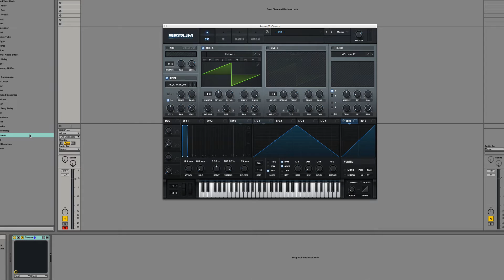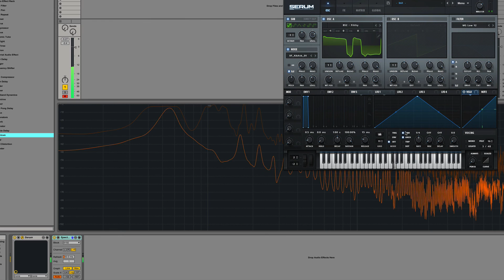Serum in Depth #6 - Using the Hidden Oscillator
Serum in Depth is a series focused on more advanced sound design and synthesis theory for Xfer Records new Wavetable Synthesizer - Serum.

In this Serum in Depth we go over how turn Serum’s noise oscillator into an additional oscillator with crazy sound design potential.